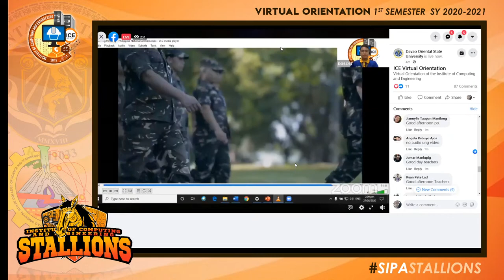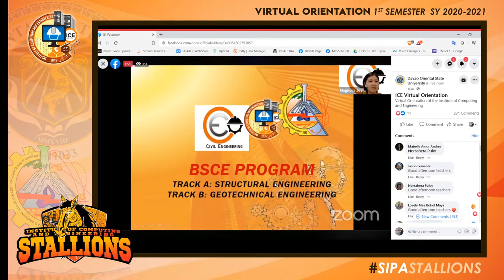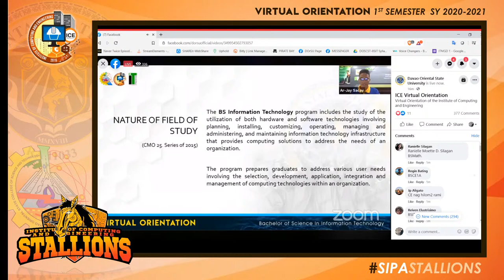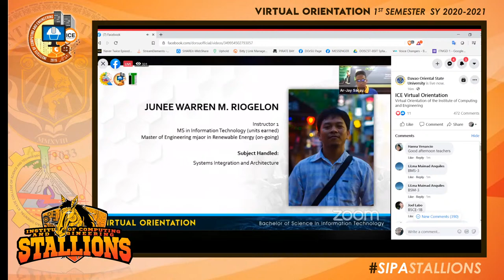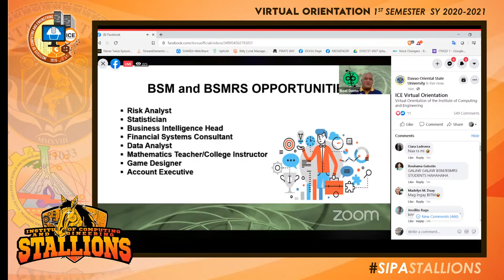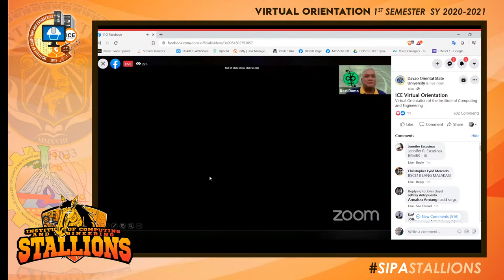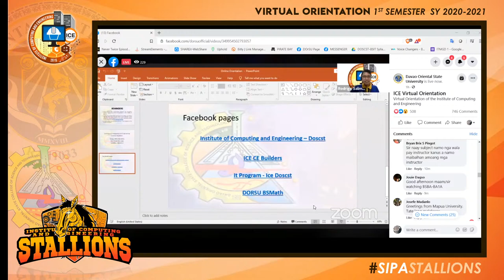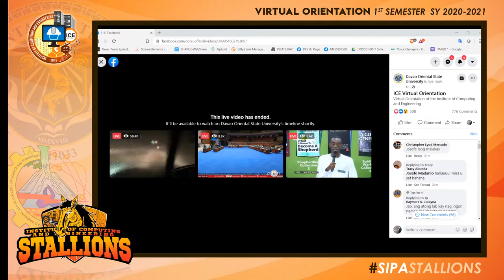DOSCST - ICE : VIRTUAL ORIENTATION 1st Sem SY 2020-2021